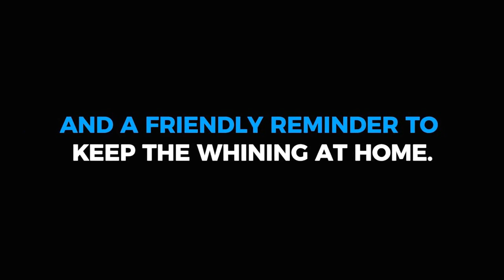Sales Wolves Podcast – With Special Guest Thom Shea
On this special edition podcast we are honored to share the mic with Thom Shea, a 23 year Navy Seal and author of Unbreakable: A Navy SEAL's Way of Life. Thom recalls some of his most powerful experiences and truths behind harnessing an unbreakable internal dialogue.